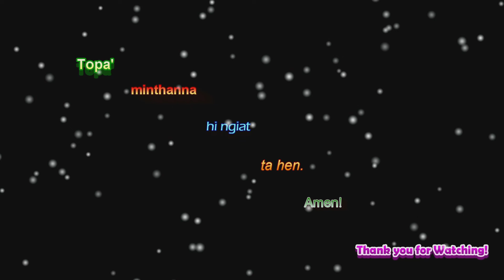Cross Nupite Laamna | AW HOI A HEI A | May 8, 2022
Cross Nupite Laamna | May 8, 2022